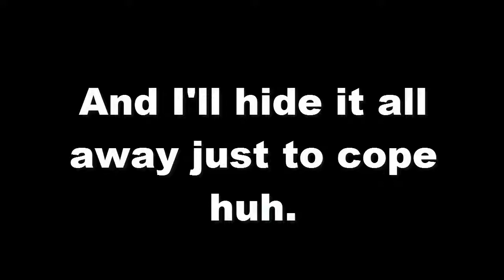Scarlxrd - HOW THEY JUDGE without screams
I love this song with screams tho i just love the calm parts in the song, so i decided to make another version but only without screams